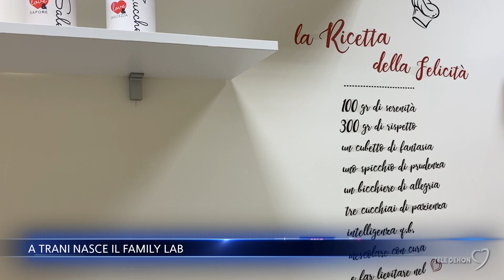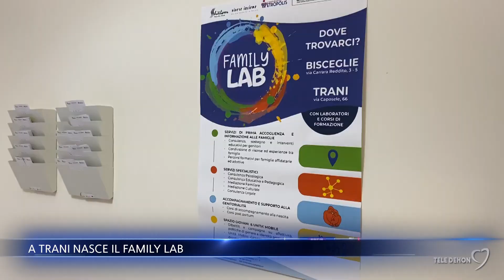A Trani nasce il Family Lab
A Trani nasce il Family Lab, il progetto a cura dell’Ambito territoriale di Trani-Bisceglie